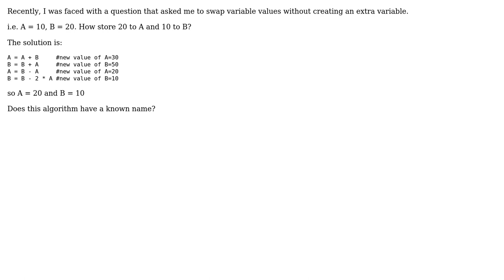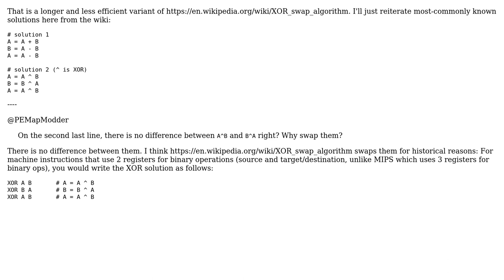Software Engineering: Swapping variable values without creating a new one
With thanks & praise to God, and with thanks to the many people who have made this project possible! | Content (except music & images) licensed under CC BY-SA | Music | Images & others | With thanks to user mostruash user dellasavia user 8bittree and the Stack Exchange Network Trademarks are property of their respective owners. You are responsible for your own actions.